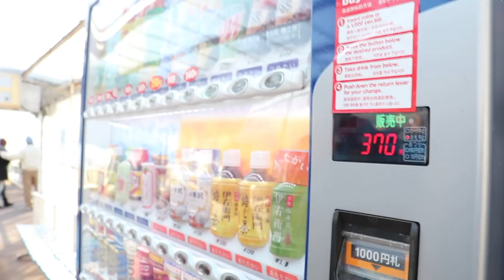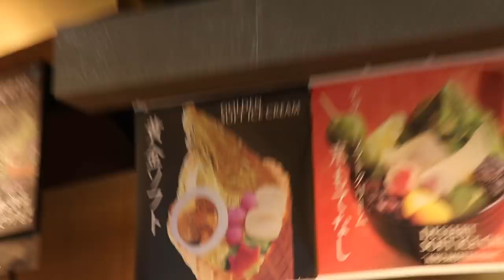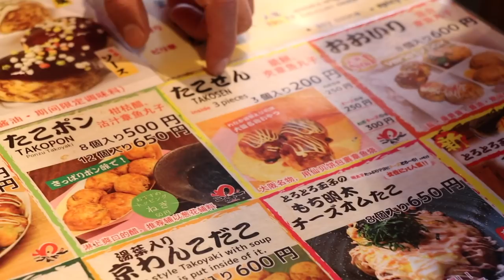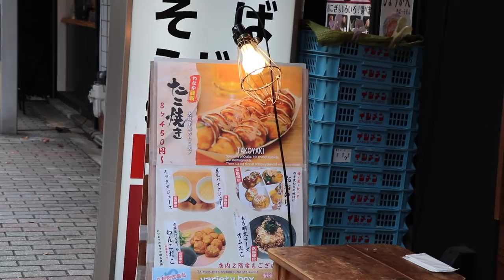WE TRY GOLD ICE CREAM & jp gets attacked by a bunch of deer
Watch our trip from Tokyo to Kyoto discovering some interesting food along the way.  Also JP get's attacked by deer.  Would that make a better title for this video?  Lettuce know!